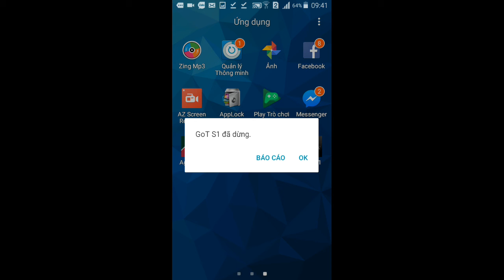Game of thrones part 6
Game adroid